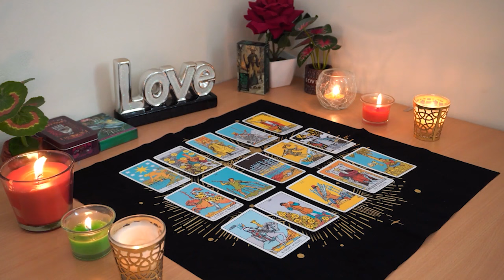AQUARIUS💘 The Past is Stalking You. Be Cautious 🚩 Aquarius Tarot Reading Love Reading